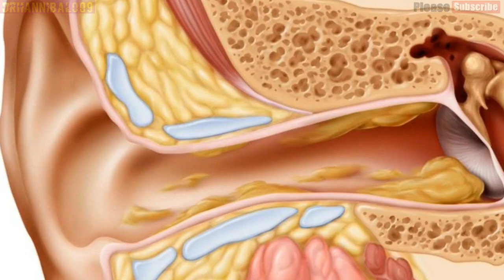Our Ears Can Indicate Our Health, and These 8 Factors Shouldn’t Be Ignored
It is a normal hygienic procedure to clean our ears once every few days. However, not all of us know that earwax has a protective function and can indicate the state of our health.
With the help of a Q-tip, you can check the color of your earwax. And we will explain what it means.